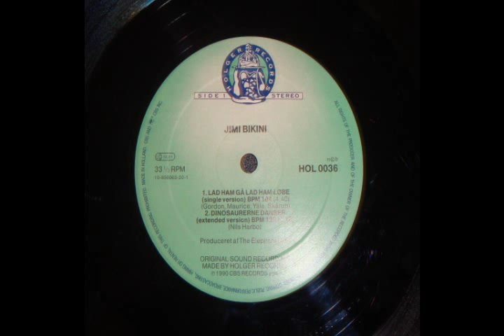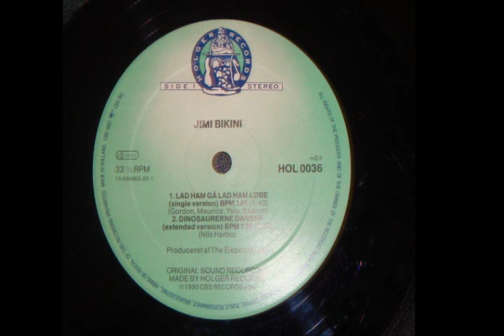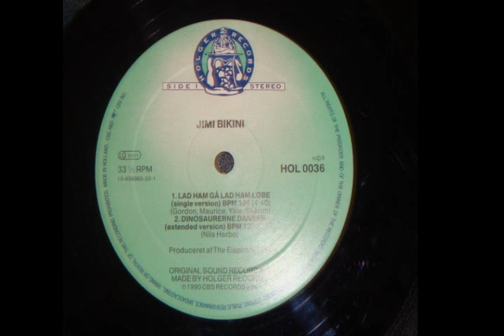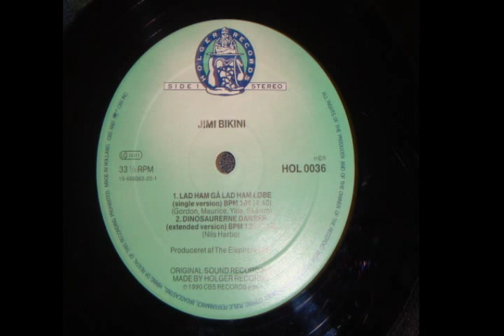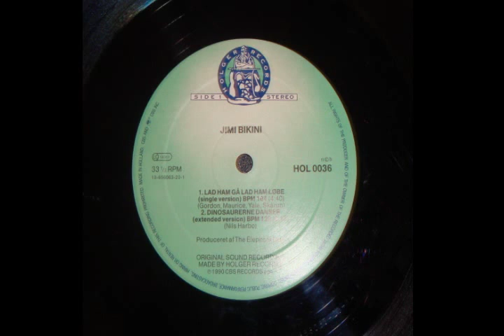Jimi Bikini - Lad Ham Gå Lad Ham Løbe - 1990